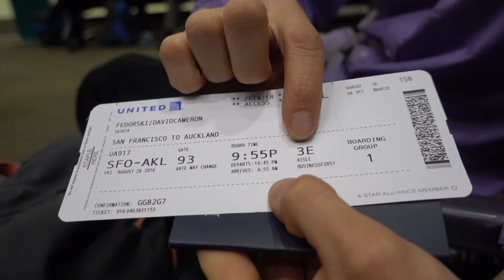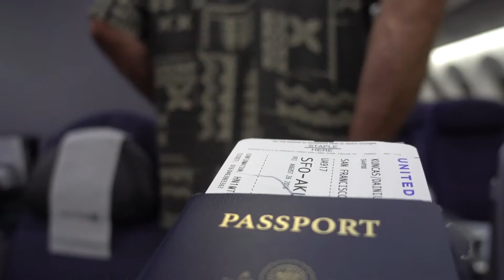Days 9, 10 & 11: Blur baby blur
Compounded the days. Rolling out from hometown to the hobbit hole.